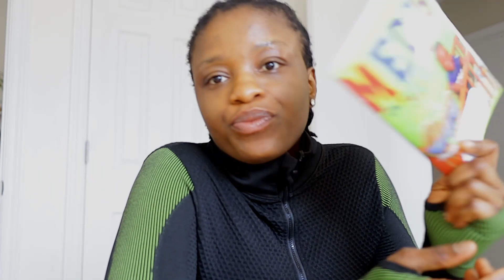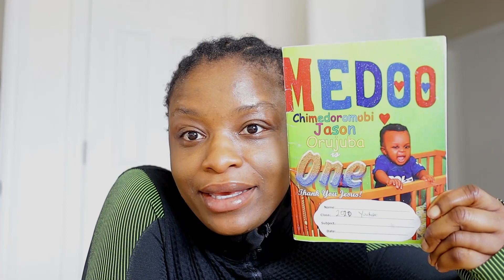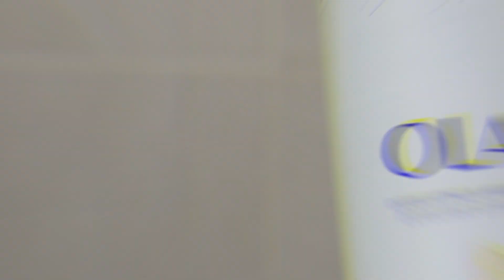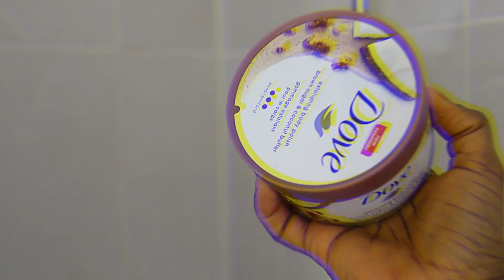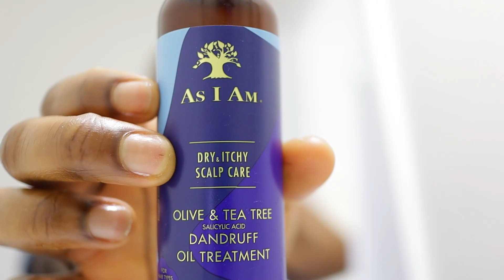Realistic Day In My Life because It is not always the other way🇨🇦 |Look what I Found+Feeling down.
Hi guys, thank you so much, I do hope you enjoy the video.